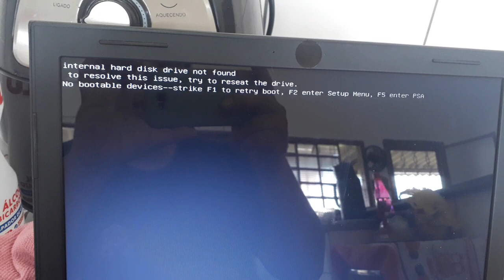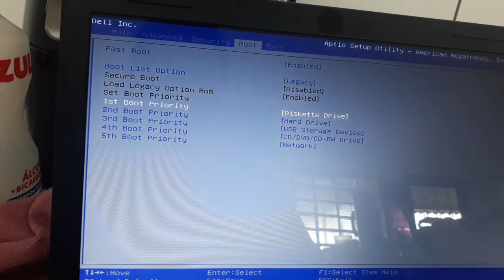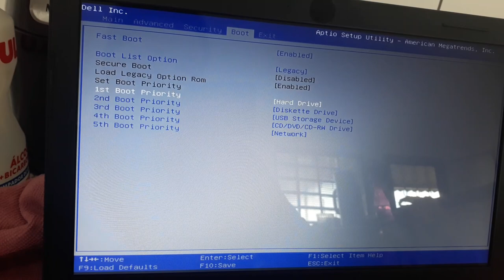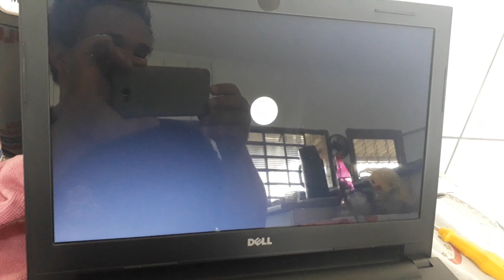Como resolver - dell internal hard disk drive not found